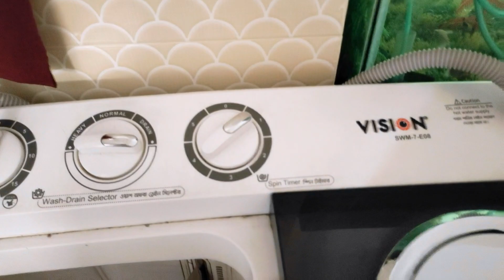৫ মিনিটে পুরো বাসা পরিষ্কার করার উপায় | How to clean the house every day | Time management tips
একটা পুরো বাসা কিভাবে পরিষ্কার করতে হয় সময়ের মধ্যে তারই কিছু টিপস নিয়ে আজকে হাজির হলাম।